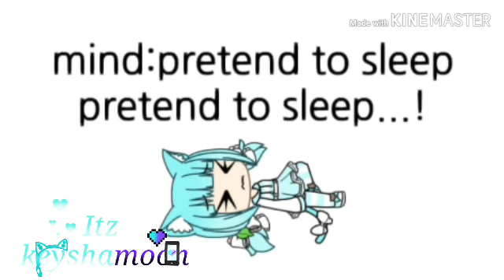Go to sleep meme//Gacha life :,3//inspired???//300 - 397 subs special sorry for the long wait.. ;-;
Featuring my two Ocs!

The girl with mint hair

Name:Minty Ice

Animal form Oc

The girl with black hair with glasses

Name:Kristina

Boboiboy galaxy Oc